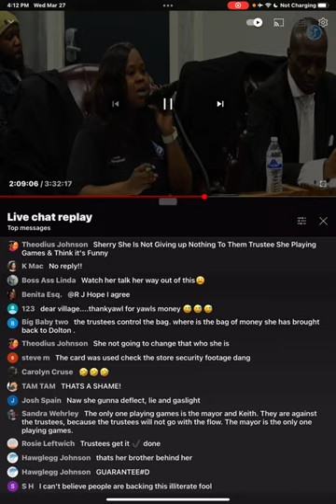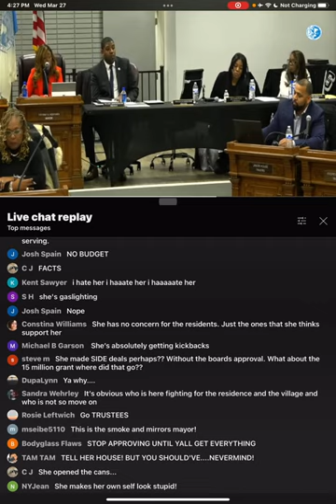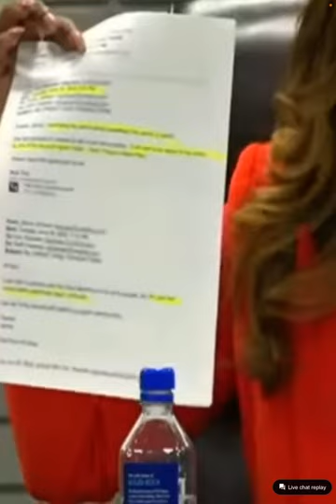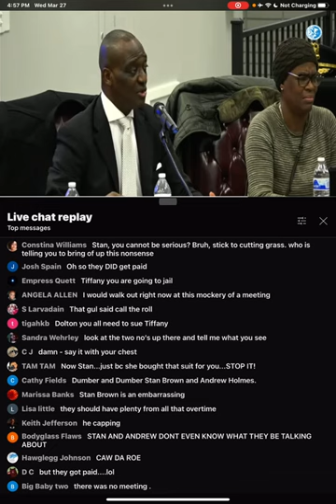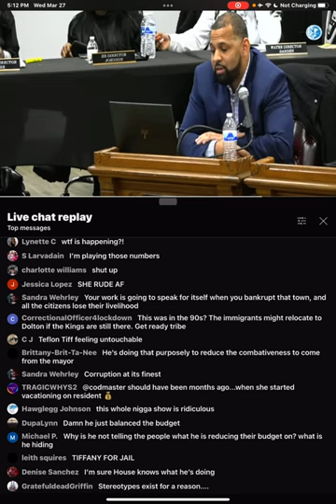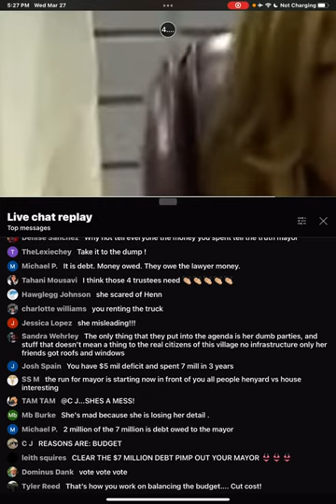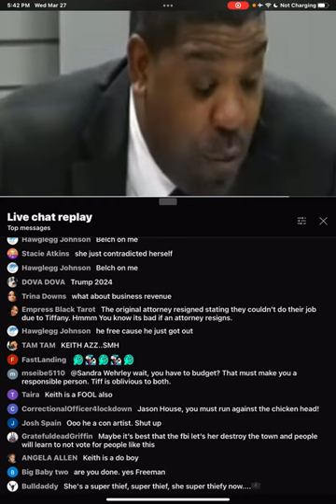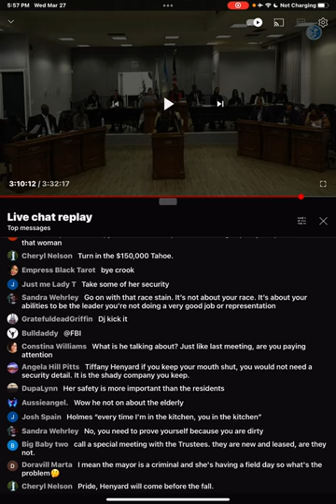Super Mayor Doesn't Mind GASLIGHTING Dolton! MEETING MARATHON 3 | BREAKDOWN | DELACREMEDELA